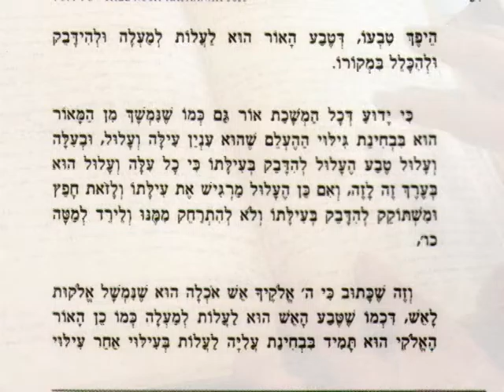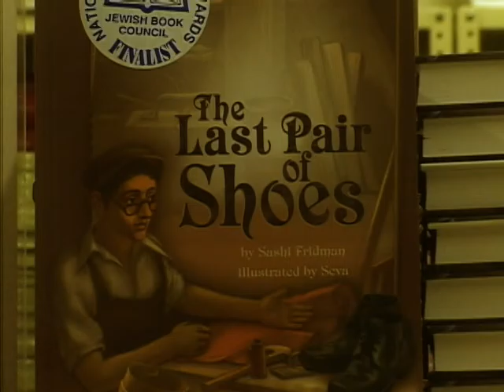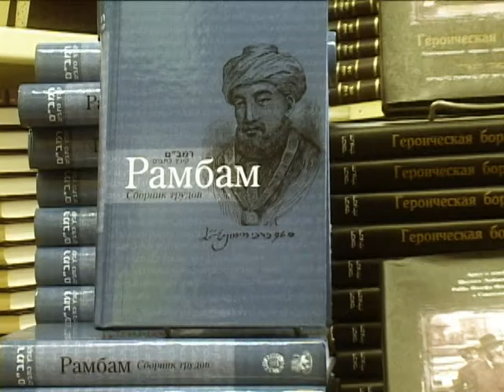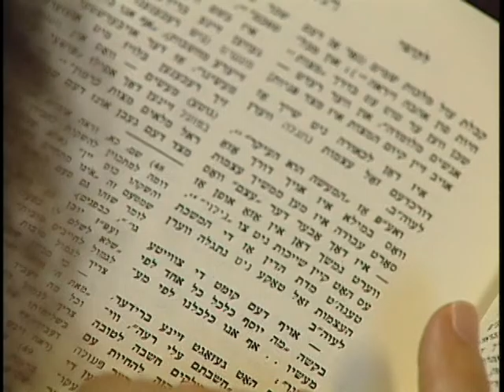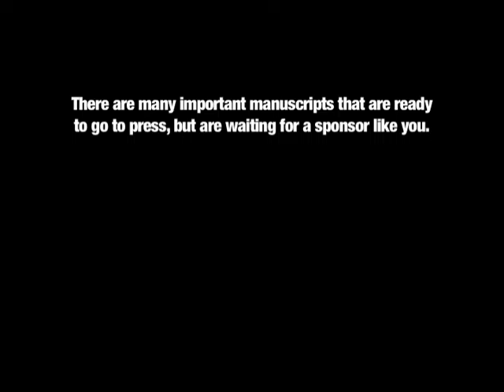Kehot: About us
The history of Kehot Publication Society, and the book creation process.